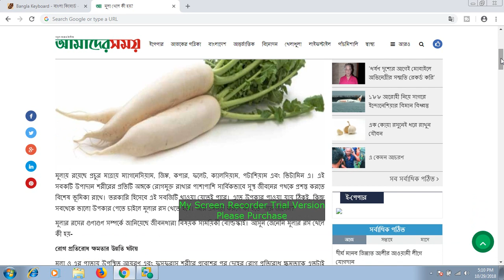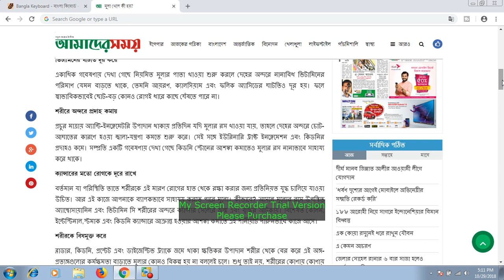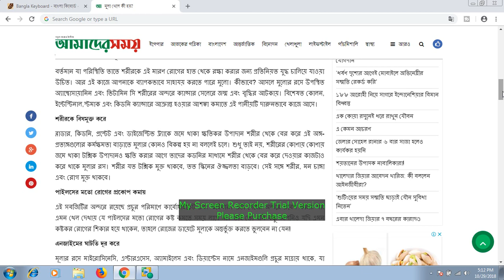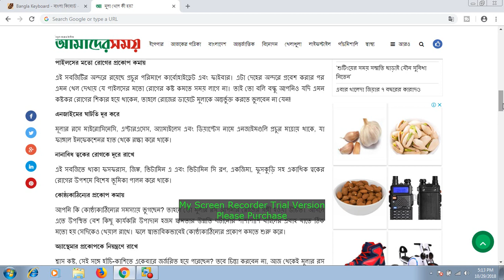মুলা খেলে কী হয়